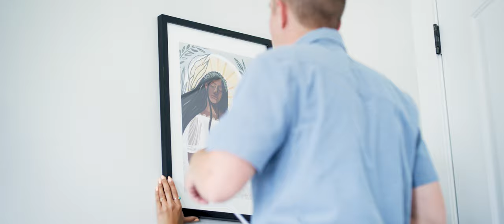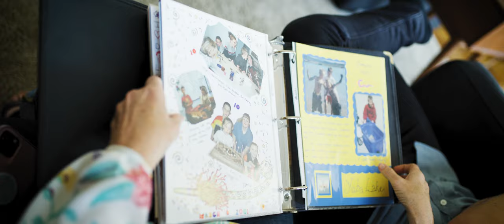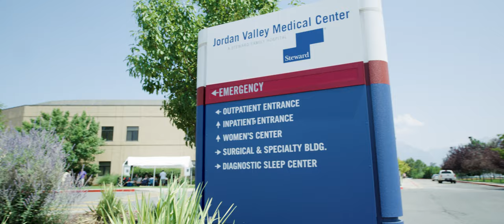A Multicolored Family Tree | 8K Documentary